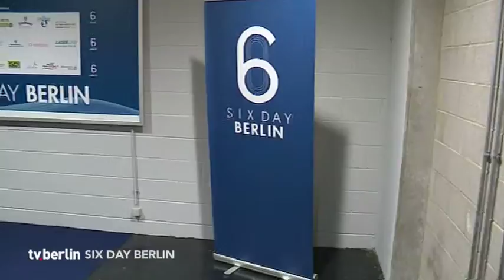tv.berlin Spezial Six Day Berlin Tag 1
Das lange Warten hat ein Ende: Heute abend geht es los. Zum 106ten Male wird in der Hauptstadt das Sechstagerennen gestartet. Und zugleich gibt es beim ältesten Sechstagerennen der Welt etliche Neuerungen: Ein neuer Name, einneuer Veranstalter und ein neues Logo. Samt neuem Programm. Dabei kommt natürlich und gerade der sportliche Aspekt nicht zu kurz. Internationale Topstars, Olympiasieger, Weltmeister und nationale Preisträger kämpfen um den Sieg.